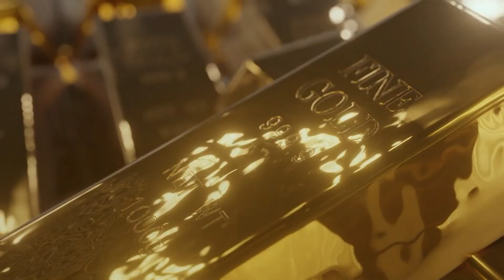Yellow : The Color of Urine and Happiness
Yellow is the color of sunlight, joy, and warmth — but it’s also been tied to betrayal, caution, and controversy. From ancient gold-leafed temples to modern warning signs, yellow’s story is far more complex than it seems.

In this episode, we explore the science, symbolism, and history of the color yellow:

☀️ How we perceive yellow — and why it’s one of the most visible colors to the human eye
🎨 The evolution of yellow pigments: from natural ochres and saffron to toxic lead- and arsenic-based paints
📜 How yellow has symbolized everything from divinity and enlightenment to cowardice and exclusion
🌼 Why yellow appears so frequently in nature — and what it signals to both humans and animals
💛 How cultures around the world have embraced and interpreted yellow differently through time

From Van Gogh’s sunflowers to royal robes and road signs, this is the vivid and sometimes volatile story of yellow.